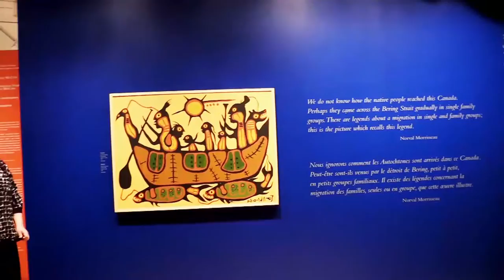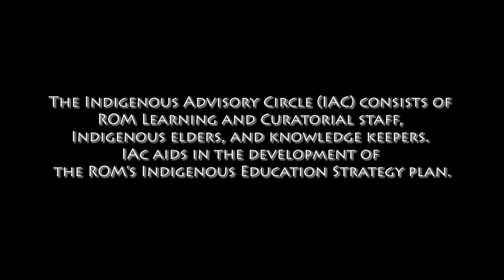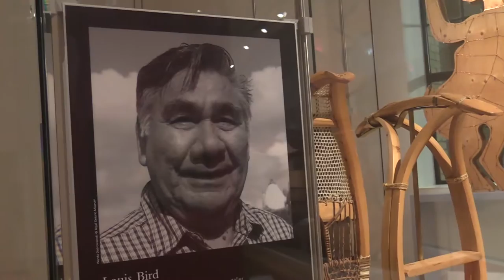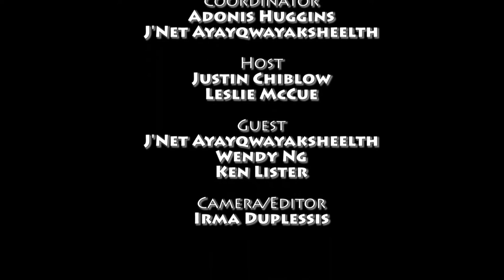Youth at The ROM - Indigenous Engagement